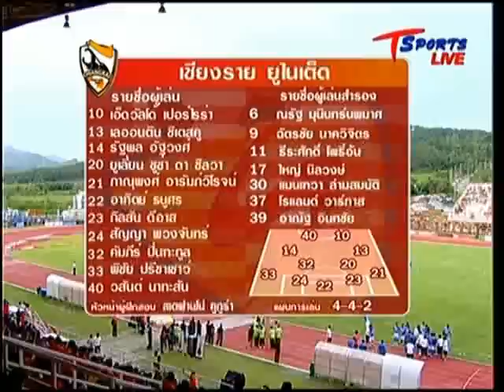Chiangrai - TOT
เชียงราย ยูไนเต็ด - ทีโอที เอสซี
T-Sports